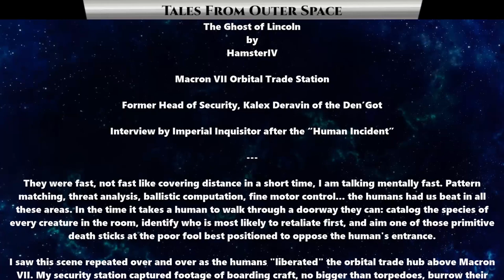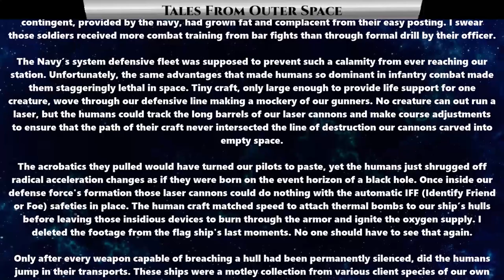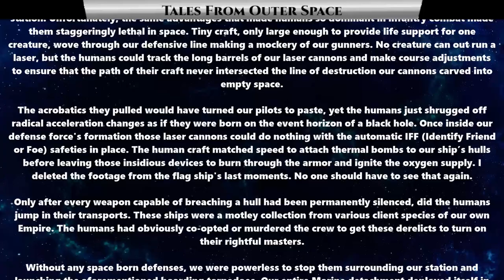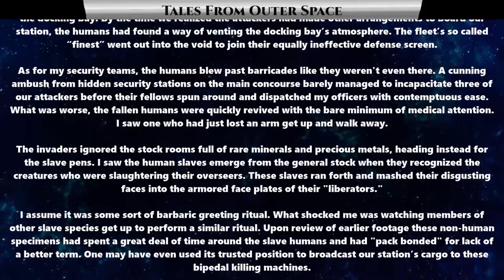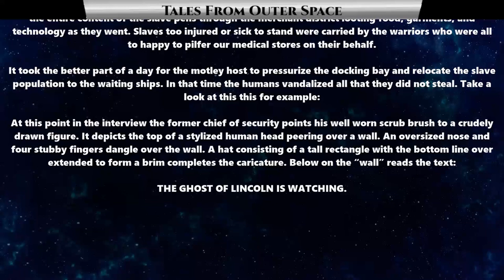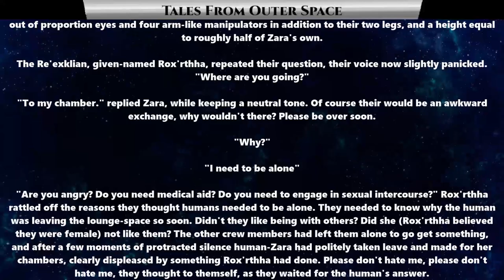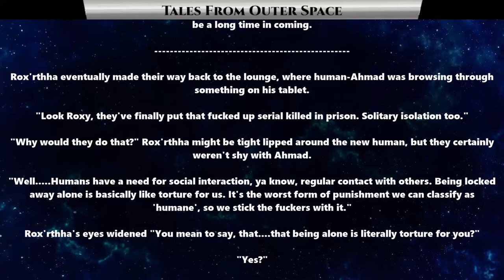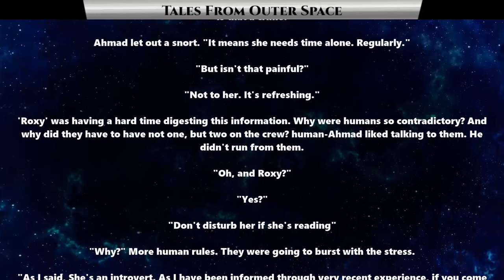Best SciFi Storytime 1506 - The Ghost of Lincoln & Introversion because why not copy | HFY | Morbing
{TimeStamps}
00:00 Intro
00:23 The Ghost of Lincoln
06:58 Introversion because why not copy

Thank you to Tier 4 and 5 Patreons and Channel Members:
FallenAngeI
VulDwiin
James Kay
Ágoston Szabó
MrBishop077
angry t1t5
AzureKaizen
TheEveryDayNittwit
H-Town_F2
Brenton Verlo
john silva
LanScaper
William Howard
Sergeant Boomer
John Shafer
Brian Means
Elim Tevir
Henry Hammerhead
Trevor Smith
Slackers United
B-Robbo
Robothaus
Ithilia
Ryan Barkenhagen
Blue Dragon
Cam Maxwell
Casper Arnholtz
ANGRY MARINE
Lord Azrekahl
WhiteVan420
Arcaylian
Oakfield